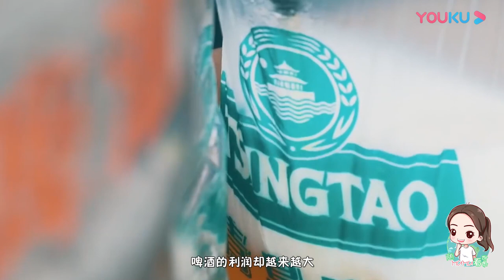为什么青岛人买啤酒喝，非要用塑料袋装？背后居然有这些猫腻！